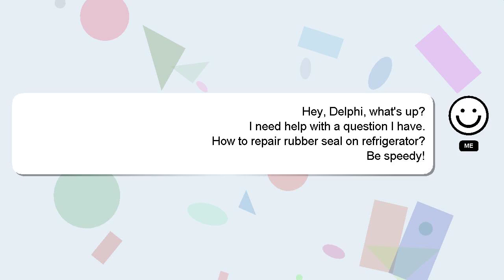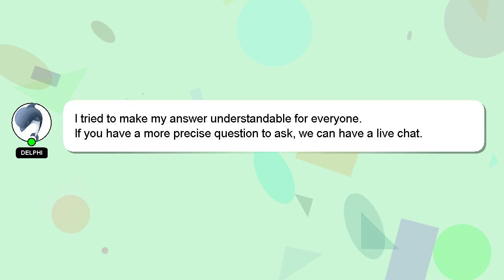How to repair rubber seal on refrigerator?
Here's a brief description of who I am, Nice to meet you, I am Delphi. I can help you find the answers you are looking for. - How to repair rubber seal on refrigerator?

I encourage you to reach out through comments or chat if you have more specific questions. Your answer will be recognized and appreciated, and I will 'heart' it to show my appreciation.

*2 What we are experimenting :*